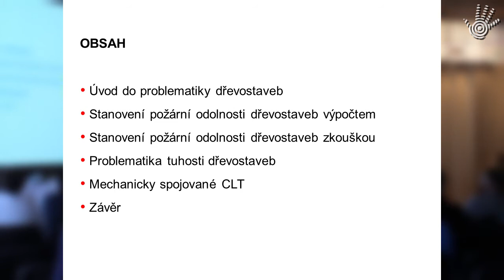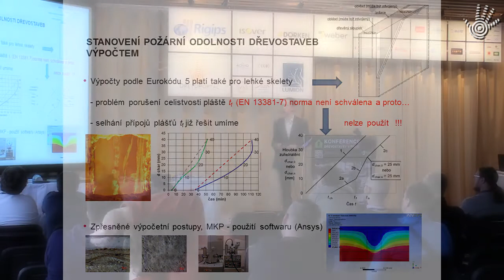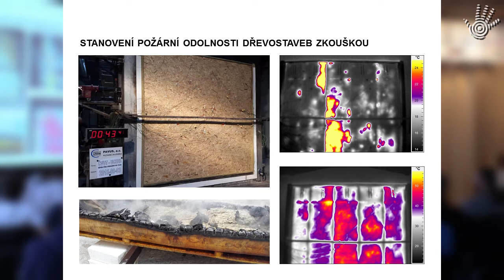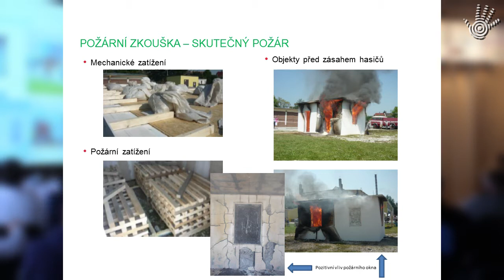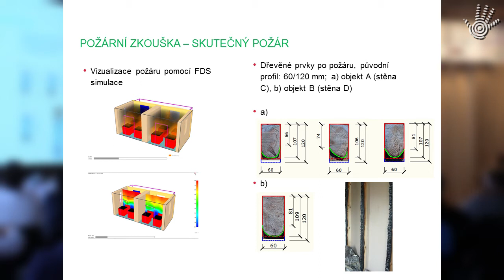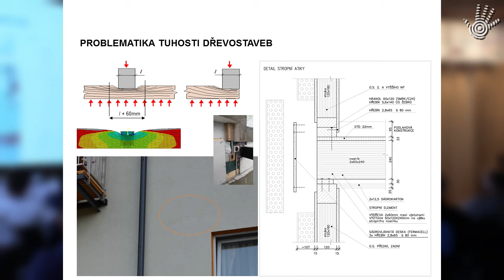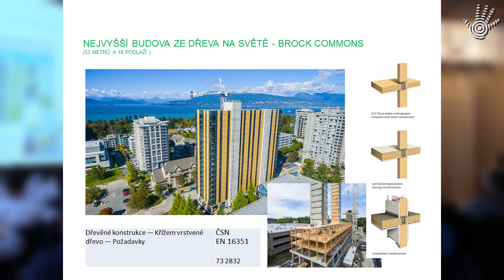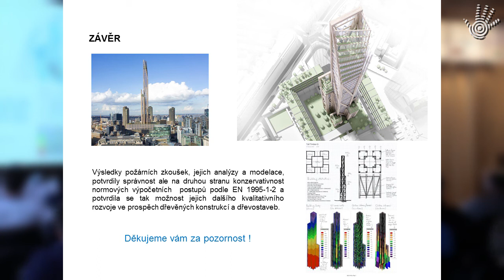Problematika požární odolnosti a tuhosti konstrukčních systémů dřevostaveb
Petr Kuklík, Lukáš Velebil, Anna Gregorová /
Fakulta stavební Českého vysokého učení technického v Praze
Dřevostavby v praxi 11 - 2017

19. - 20. říjen 2017 Hotel Skalský Dvůr, Lísek u Bystřice

Organizátor: DřevoPortál, divize RIGIPS

V České republice roste významně počet realizací staveb na bázi dřeva. Jejich podíl na výstavbě rodinných domů se blíží k 15 % a meziroční dynamika nárůstu je cca 12 %, což je trojnásobek v porovnání s ostatními stavebními technologiemi. V souladu s evropskou směrnicí 31/2010/EU, která stanovuje společný cíl snížit do roku 2020 spotřebu energie v budovách o 20 % je tato oblast stavebnictví vysoce perspektivním oborem.